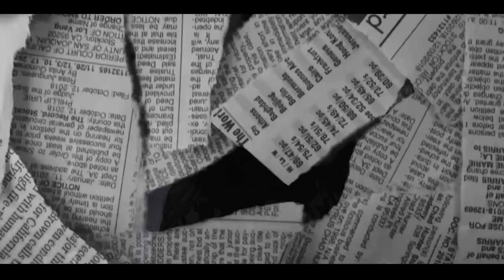Eno Barony The Finish Line Ft. Amerado (OFFICIAL VIDEO)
Eno Barony & Amerado "The Finish Line"
Video Director: Takyi Natives